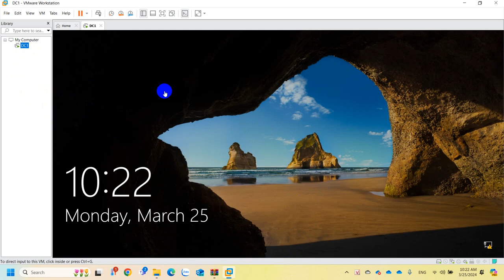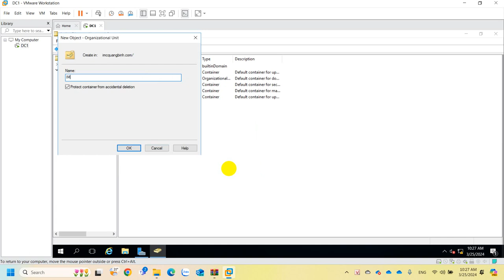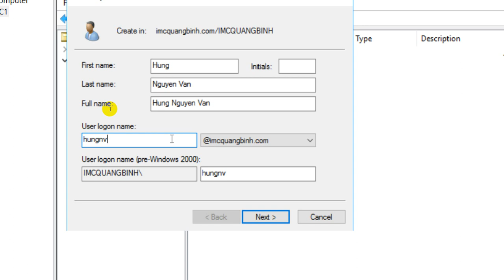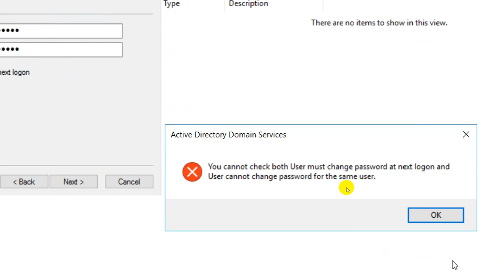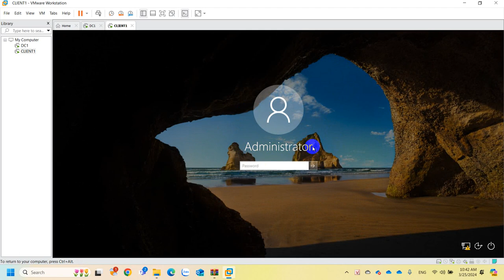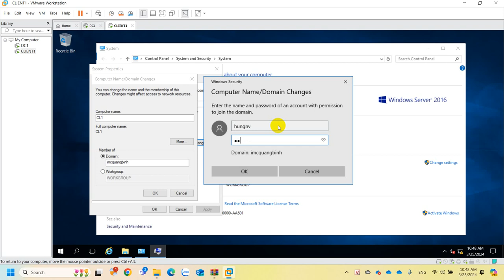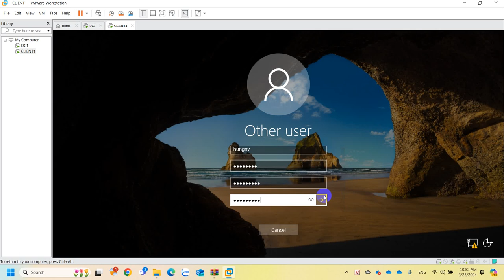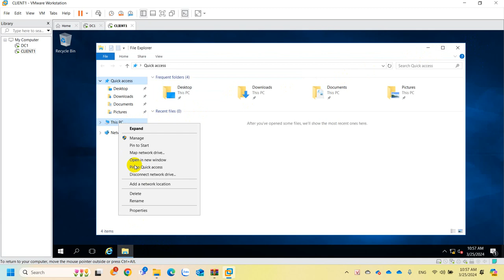QTM Hướng Dẫn Nâng Cấp Domain Controller, Tạo User, Join Domain